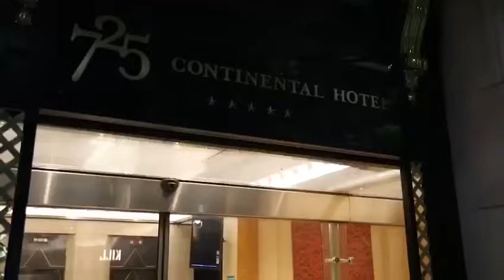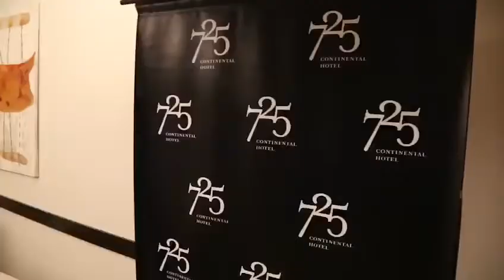Migraciones constató el que se cumpla con el aislamiento obligatorio en todo el país